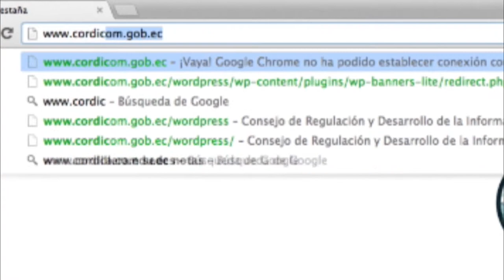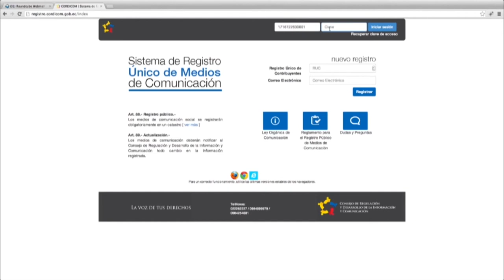Video Tutorial Sistema de Registro Único de Medios de Comunicación- Ingreso al sistema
Primer Video tutorial sobre uso del Sistema de Registro Único de Medios de Comunicación.